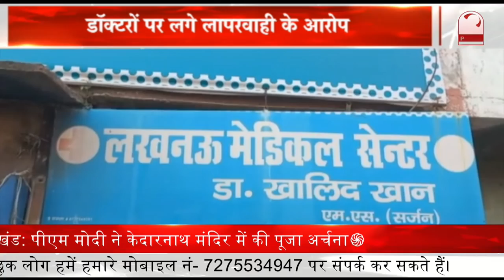दिवाली के बाद लगी आग || Prime Tv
1. गोरखपुरके नवीन महेवा मंडी में देर रात भीषण आग लगने सेलगभग 2 दर्जन से अधिक दुकानें जलकर पूरी तरीके से हुई खाक
2. बिजनौर में दो पक्षों में मामूली बात को लेकर खूनी संघर्ष हो गया
3. मैनपुरी के कुरावली इलाके में लहसुन और दोना पत्तल की गोदाम में भीषण आग
4. पुलिस की लचर कार्यशैली से रायबरेली में कानून व्यवस्था पूरी तरह से ध्वस्त हो गई
5. दिल्ली से सटे फरीदाबाद में एक परिवार को दीपावली के दिन असली खुशी मिली